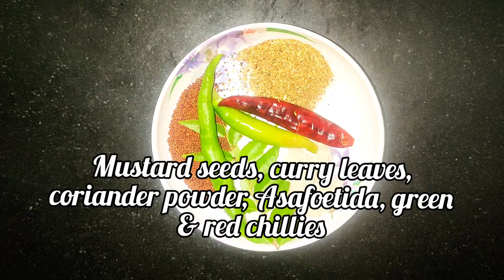बूंदी कढ़ी, Boondi ki Kadhi Recipe, बूंदी कढ़ी कैसे बनाते हैं, काठियावाड़ी कढ़ी रेसिपी,Jain Recipe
Hi friends
sharing with you very yummy and easy recipe of kadhi.
I am sharing with you recipe of boondikadhi no need to fry pakodas in the summer season
and no ginger garlic onion is required in this recipe.
it's very easy recipe and quick to make
try this recipe in your kitchen and share your valuable comments with me in comment section